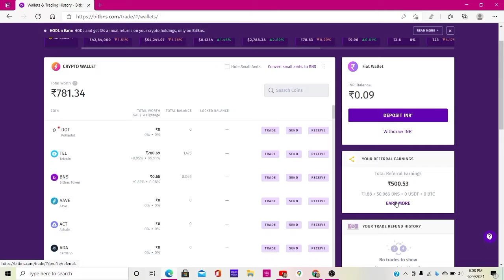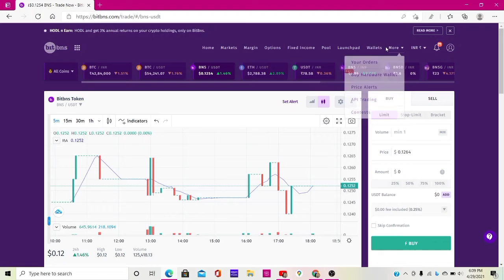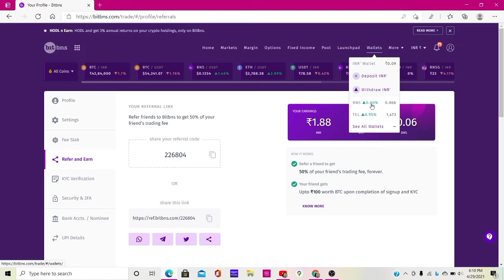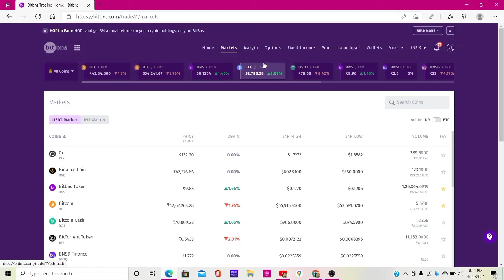proof of refferal earning bitbns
this video contains a proof of refferal wining.